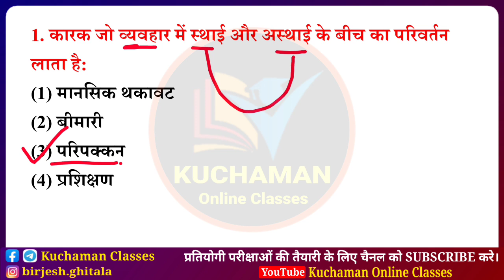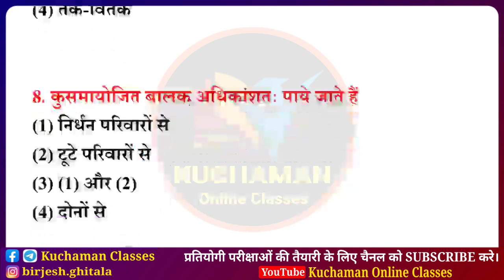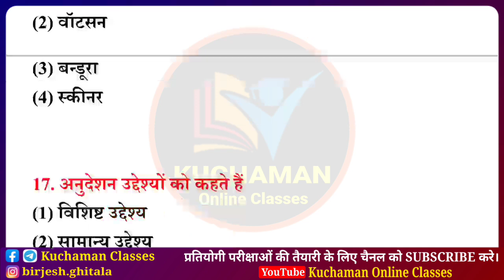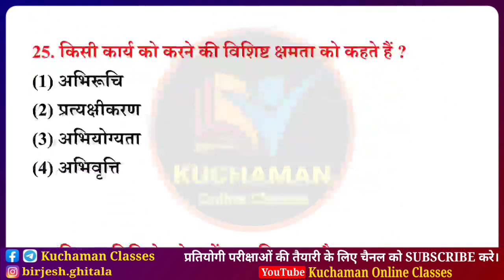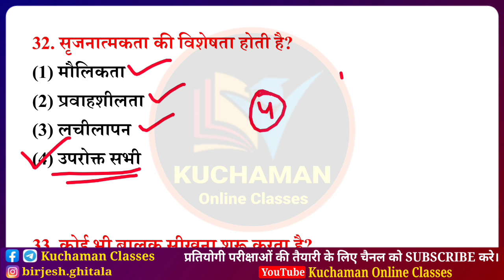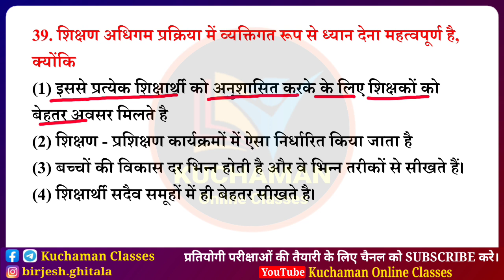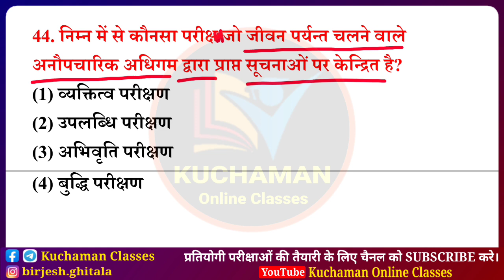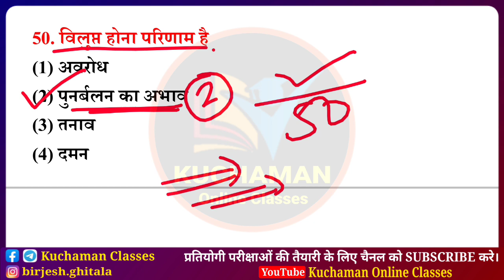REET 2022 । PSYCHOLOGY । शिक्षा मनोविज्ञान । Education Psychology । रीट में पूछे जाने वाले प्रश्न